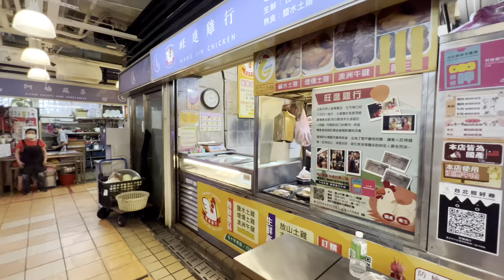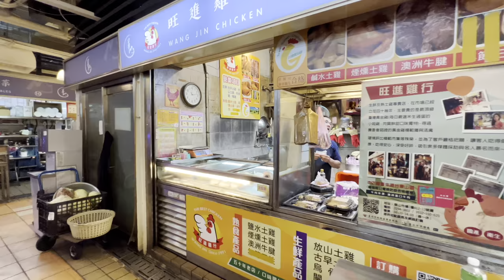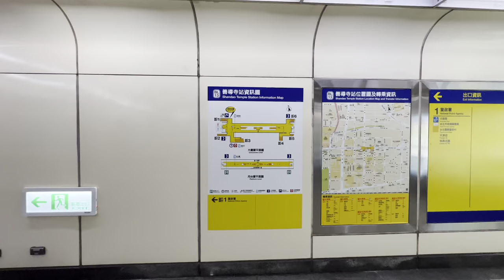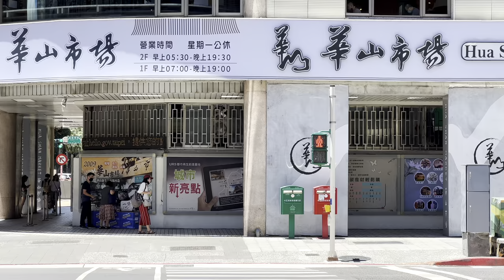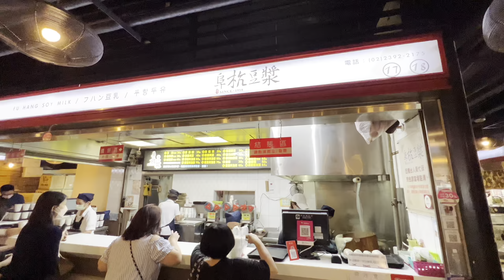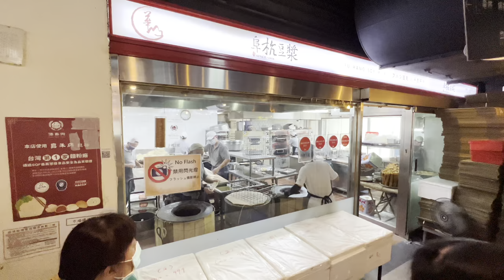【台北中正】善導寺站-華山市場｜4K HDR｜Taipei Walk from Shandao Temple Station to Huashan Market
00:00 Intro 開場簡介
02:10 Shandao Temple Station 善導寺站
05:20 Sec. 1, Zhongxiao E. Rd. 忠孝東路一段
08:41 Shandao Temple 善導寺
11:46 Huashan Market 華山市場
15:12 Fu Hang Soybean Milk 阜杭豆漿
17:56 Ln. 84, Sec. 1, Zhongxiao E. Rd. 忠孝東路一段84巷
19:01 Ln. 3, Linsen S. Rd. 林森南路3巷
20:39 Hotel Resonance Taipei 台北時代寓所
22:45 Starbucks 星巴克

Camera: SONY α7SIII｜iPhone 13 Pro｜DJI Pocket 2｜iPhone 11 Pro Max｜GoPro HERO 8｜LUMIX GH4
Lens: Zeiss Batis 18mm F2.8｜SONY 135mm F1.8 GM｜SONY 24-105mm F4 GLUMIX G X VARIO 12-35mm F2.8
Gimbal: dji RS2｜ZHIYUN WEEBILL-S
Mic: ZOOM H1n｜RØDE VideoMic Pro+